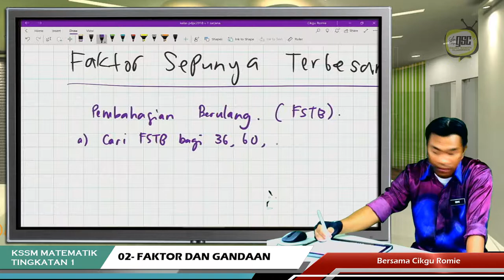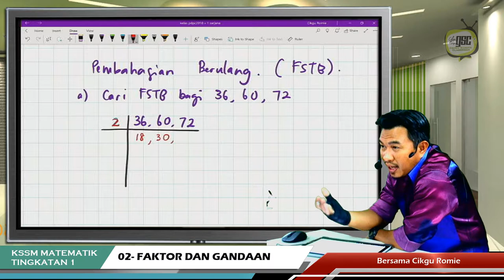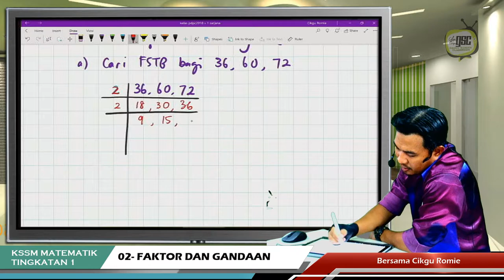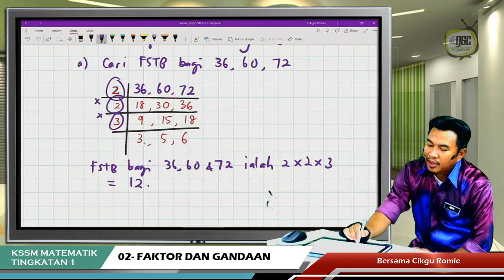KSSM19 1S 09 FSTB Pembahagian Berulang